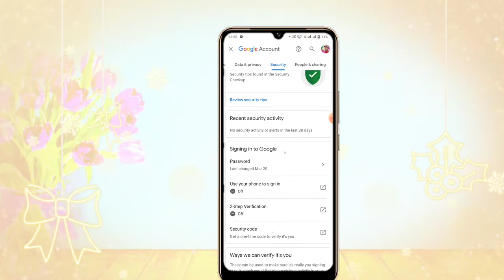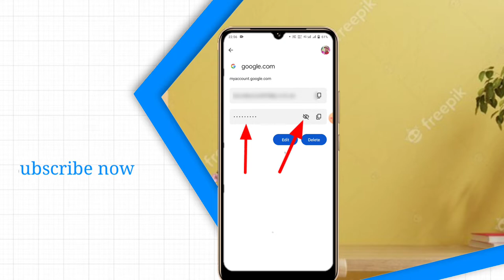Google account ka password kaise pata Karen / Google account ka password kaise nikale 2022 me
Google account ka password kaise pata Karen

Google account ka password kaise nikale 2022 me

Divice name :- Vivo y 73 Mobile

Mic name :- Earphone

questions your :- 👇👇👇👇

Google account ka password kaise nikale

Google account ka password kaise pata Karen 2022

Google ka password kaise pata Karen

Google account ka password kaise jaane

2022 mein Google ka password kaise nikale

Google ka password bhul gaye hai to kaise nikale

Like करे
Share करे
अगर कुछ कॉमेंट करना है तो कर सकते है वो फ्री है
नही कॉमेंट करना है तो आपको इस वीडियो कैसे लगा इसको बारे में जरूर कॉमेंट किजिए।

🥉➡️ :- Aur bhi video dekhna chahte hai to nichhe diye gaye link par click kare 👇👇👇👇👇

_____________/✡️ Follow Me ✡️\_____________

Aaj ki video me mai batane ja raha hun ki Google ka password kaise pata kar sakte hain to Google ka password pata karna chahte hain to is video ko pura end tak dekhiae aapko samajh mein bahut achcha se a jaega